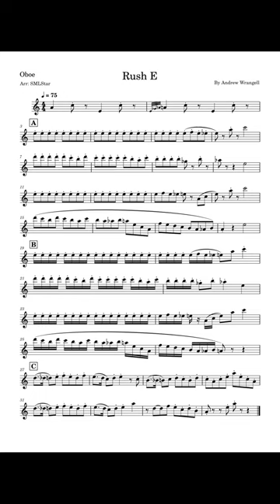Rush e Oboe Sheet Music tutorial cover short 1